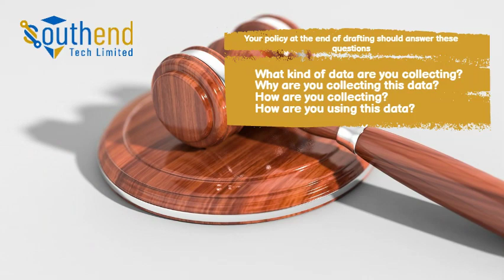DATA PRIVACY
Data privacy generally means the ability of a person to determine for themselves when, how, and to what extent personal information about them is shared with or communicated to others.